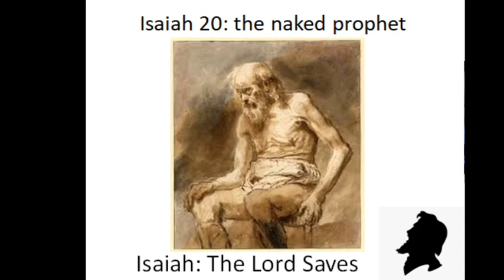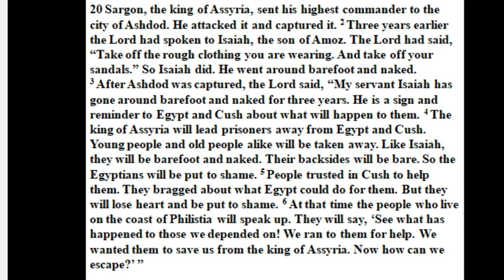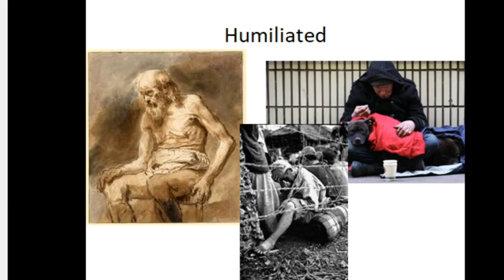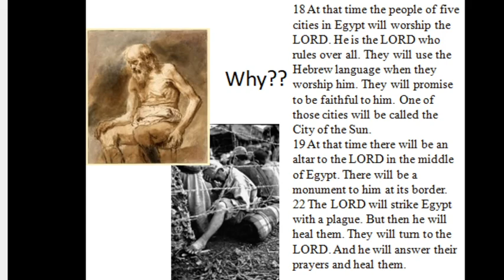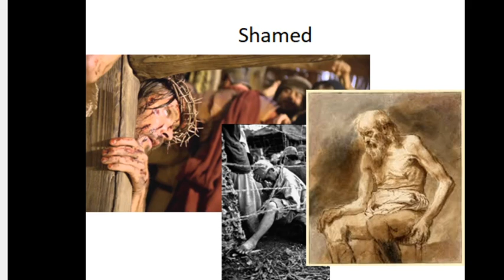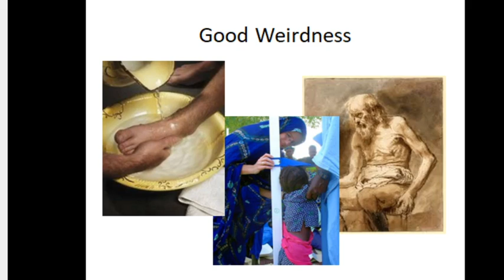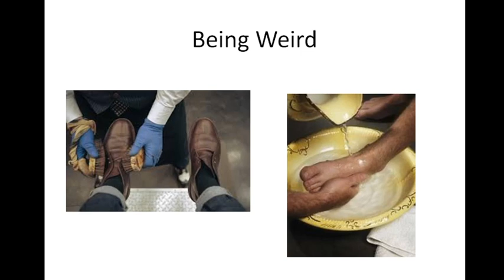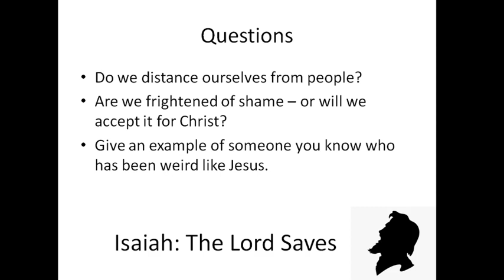Good weird: the naked prophet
Isaiah went around naked like an Egyptian prisoner of war.   Like Jesus, took shame so that people could find healing.    Can we be like him, as a people and individually.